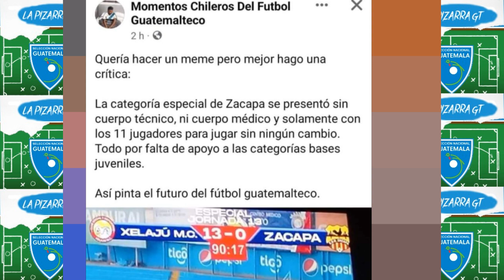INDIGNACION Y VERGUENZA EL FUTBOL JUVENIL SE CAE A PEDAZOS ASI FALTA DE COORDINACION